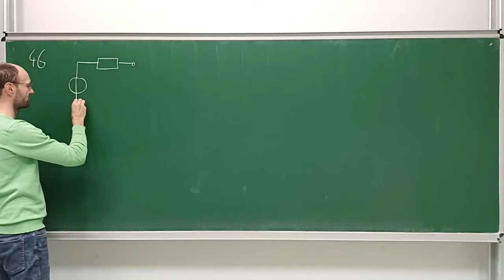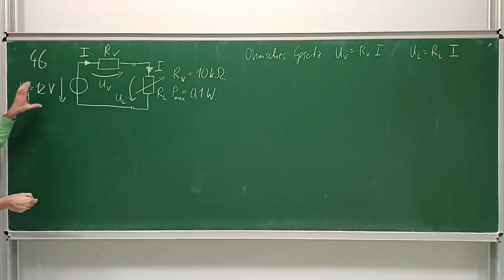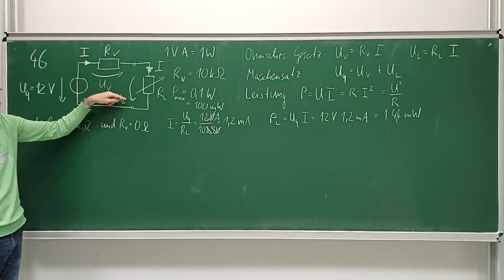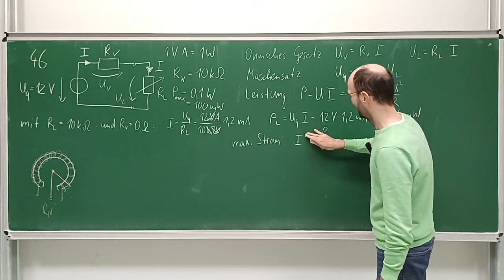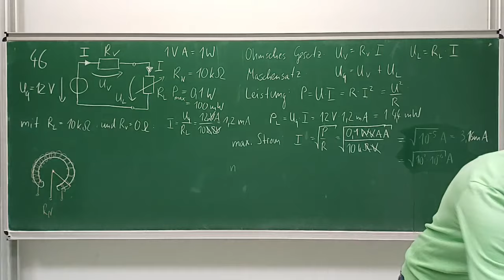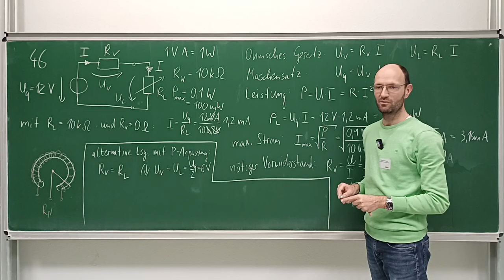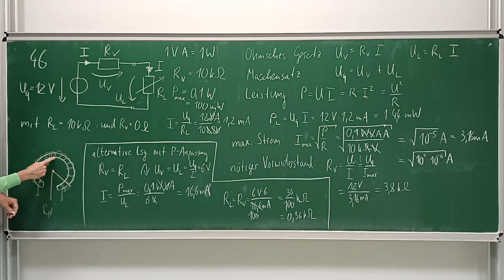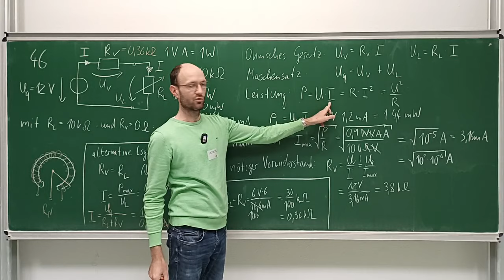Wie groß muss der Vorwiderstand sein, damit der zulässige Strom nicht überschritten wird? (Aufg. 46)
In diesem Mitschnitt eines Live-Streams diskutieren wir ausführlich die Lösung der Aufgabe 46 zur Bemessung des Vorwiderstands für einen Einstellregler aus unserem Übungsheft zu den Grundlagen der Elektrotechnik.

Kapitelmarken:
00:00 Erklärung der Aufgabe
02:04 Sammeln von passenden Formeln
08:40 Strom und Leistung für 10 kΩ als Lastwiderstand
14:29 Ansatz über den maximalen Strom
15:23 Aufbau des Einstellreglers
18:37 maximaler Strom
24:24 nötiger Vorwiderstand
26:59 Ansatz über die maximale Leistung
34:37 Fragen und Diskussion
39:43 Probe und Leistungsanpassung